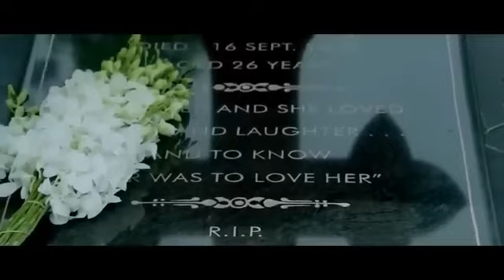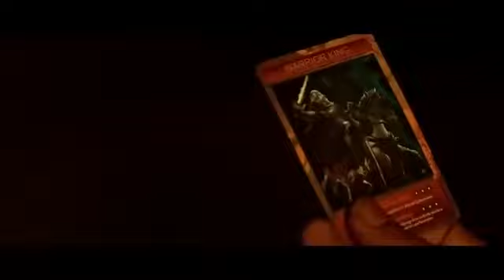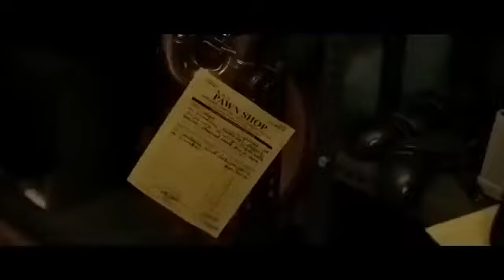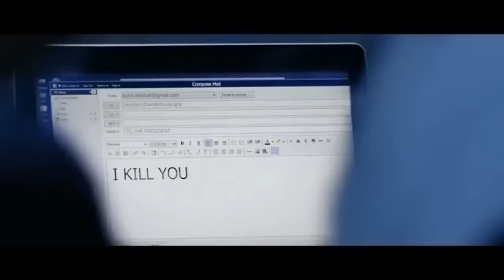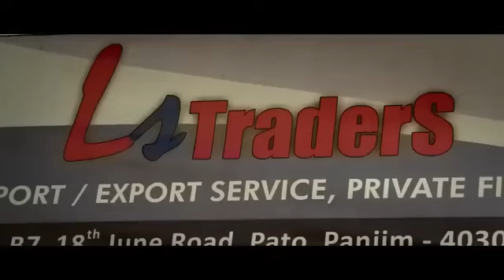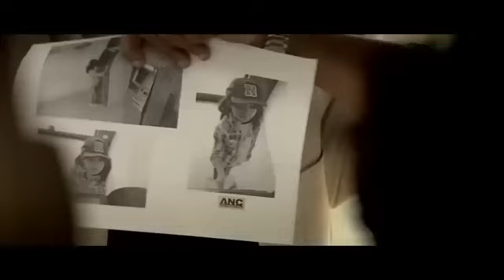PATHAN LATEST 2023 REAL MOVIE HD DEEPIKA PADUKONE SADIQ KHAN JOHNNY BRYAN